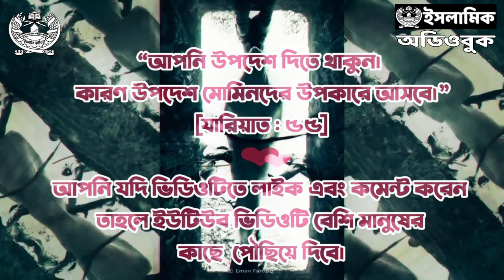৪ - পাশ্চাত্য়ের কিছু মতবাদ । হিউম্যান বিয়িং - শতাব্দীর বুদ্ধিবৃত্তিক দাসত্ব । অডিওবুক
[🔝লেখক অনুমোদিত🔝]

লেখক : ইফতেখার সিফাত
প্রকাশনী : নাশাত
সম্পাদক : মুহাম্মাদ আফসারুদ্দীন
পৃষ্ঠাসংখ্যা : ১৬০
বাঁধাই : হার্ডবোড